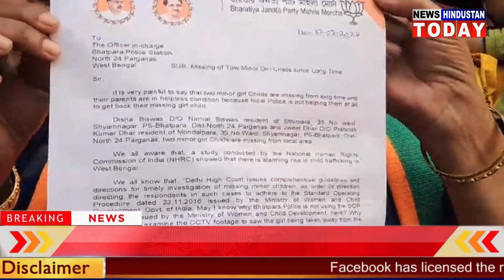गुम किशोरियों को तलाशने की मांग पर भाटपाड़ा थाना के सामने भाजपा का प्रदर्शन।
भाटपाड़ा थाना क्षेत्र के श्यामनगर निवासी दिशा विश्वास और श्यामनगर के ही मंडलपाड़ा की निवासी जीवील धर लापता है। दोनों की उम्र 12 साल की है। उनमें से एक किशोरी 2 नवंबर 2023 और दूसरी, 2 जनवरी 2024 को लापता हुई है। उन्हें ढूंढ निकालने की मांग पर गुरुवार भाजपा कार्यकर्ताओं ने भाटपाड़ा थाना के सामने प्रदर्शन किया और पुलिस को ज्ञापन सौंपा। आंदोलन का नेतृत्व दे रही राज्य महिला मोर्चा की उपाध्यक्ष फाल्गुनी पात्र ने आरोप लगाई कि गुमशुदगी की शिकायत दर्ज होने पर भी उन्हें तलाशने के प्रति पुलिस लापरवाह रही।